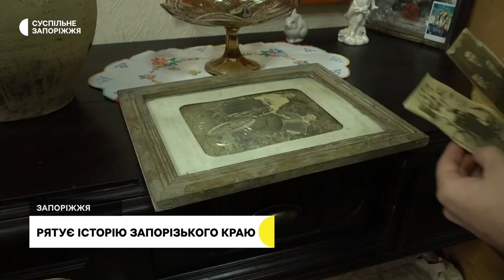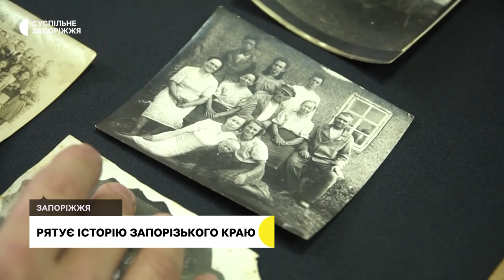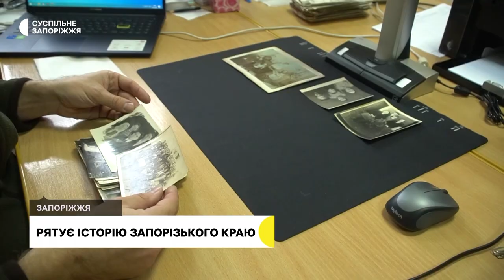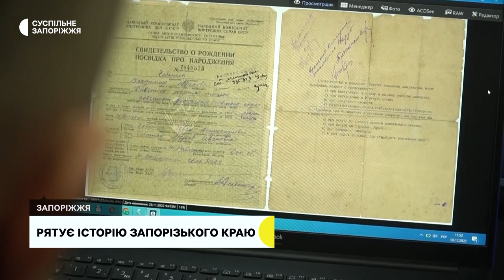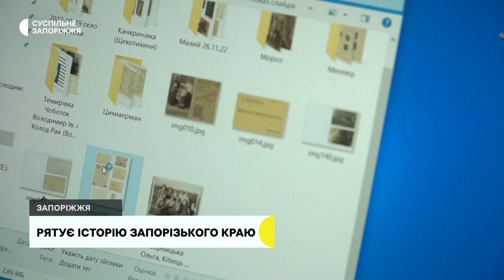Історик збирає фото, документи та усні свідчення з прифронтової зони | Прифронтове інтерв’ю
Порятунком історії з прифронтових територій нашої області нині займається історик Сергій Звілінський. Чоловік збирає документи, фотокартки, елементи декору, усні історії - все це записує, оцифровує, зберігає, аби під час війни окупант не знищив безцінне для народу. В експедиції виїжджати зараз вдається рідше, але дехто з людей передає на зберігання свої родинні архівні, інше - рятують військові.